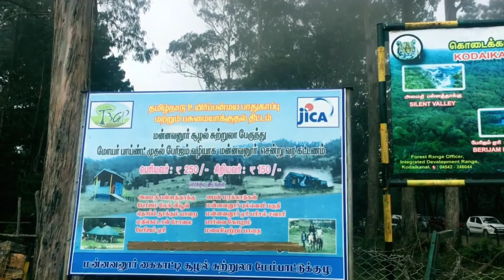KODAIKANAL TOP 10 TOURIST PLACES | PLACES TO VISIT IN KODAIKANAL | TAMIL NADU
kodaikanal
kodaikanal tourism
kodaikanal tourism in hindi
kodaikanal tourist places
kodaikanal tourist places in hindi
place to visit in kodaikanal
top 10 place to visit in kodaikanal
tourist place in kodaikanal
tourist places in kodaikanal
Tamil Nadu Tourism
things to do in kodaikanal
top 10 tourist places in kodaikanal
top 10 place in kodaikanal
tourist spot in kodaikanal
top place to visit in kodaikanal
kodaikanal tourist spot
kodaikanal hill station
best places to visit in kodaikanal
Tamil Nadu  Tourism